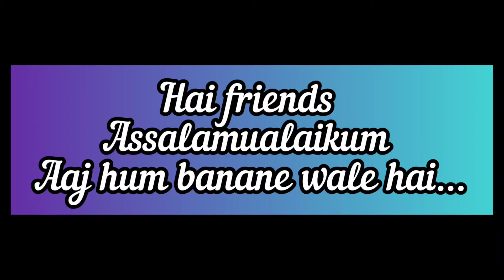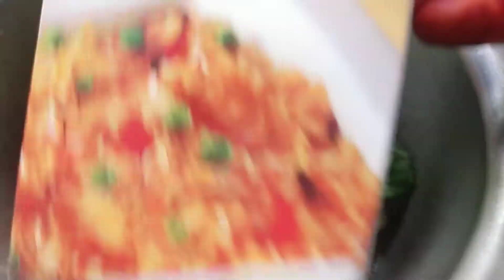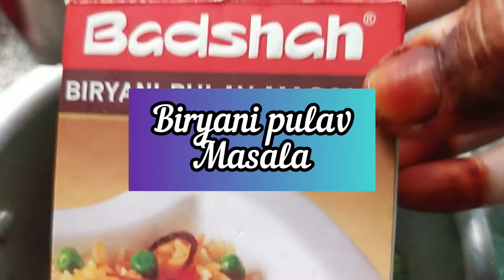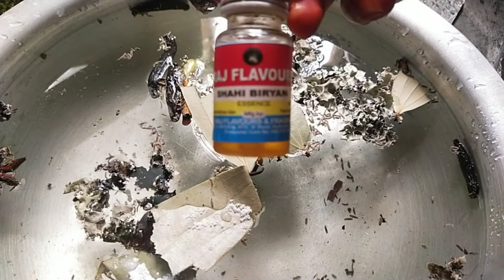MUTTON BIRYANI....paka hua gosh ki biryani.....Try karke dekhiye na.... subscribe my channel.....